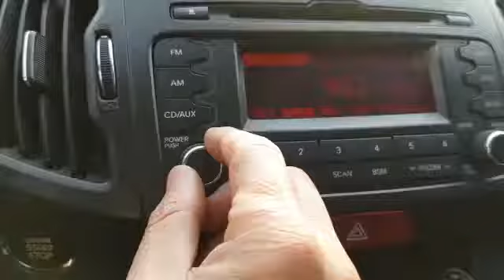Korean Used Car - 2011 Kia Sportage R SUNROOF 2WD [Autowini.com]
2011 Kia Sportage R SUNROOF 2WD for sale.

Best Regards,